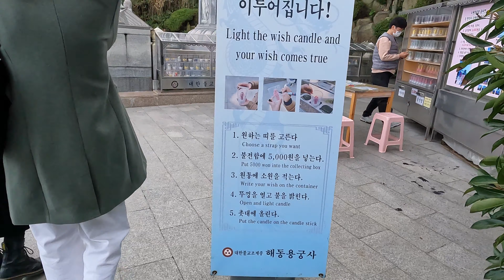韓国 パワースポット 海東龍宮寺 ヨングンサ 釜山 観光 スポット ２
絶大なパワースポット、韓国・釜山の海東龍宮寺。
寺院としては珍しい海沿いにあるヨングンサ。

前回はヘウンデからヨングンサまで。
今回はヨングンサパート２です。
本殿辺りから撮影開始しています。

釜山に行かれた際は是非行ってみてください！

２０２２年 ２０２３年 コロナ後 アフターコロナ
ひとり旅 一人旅 孤独旅 海外旅行 旅行 女子旅 応援 アジア タイ バンコク パタヤ プーケット ベトナム ハノイ ダナン ホーチミン フィリピン マニラ セブ